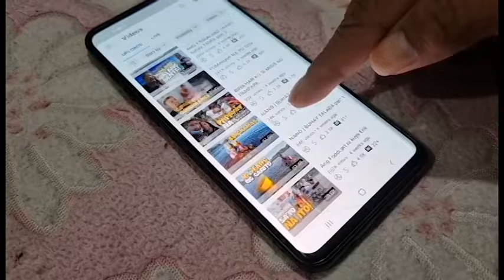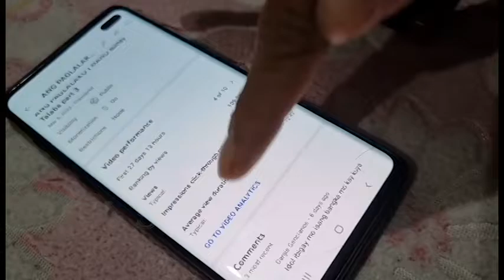JAPER SNIPER | Magkano ang kita ng 100k views na video sa yt?? video compilation | ctto JAPER sniper